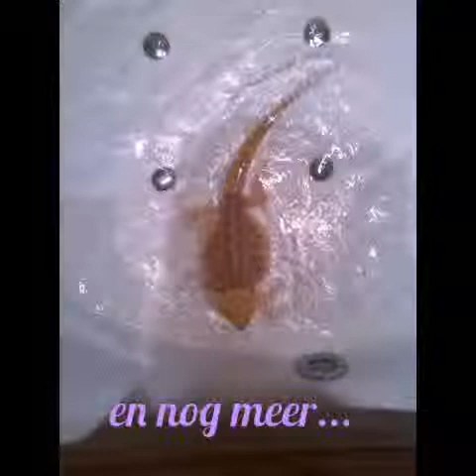Baardagaam vlog 3